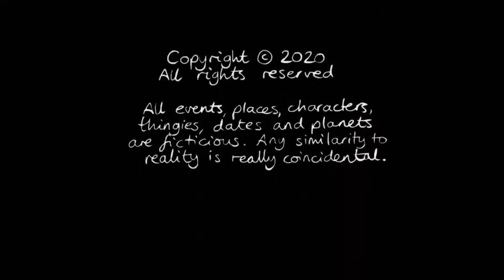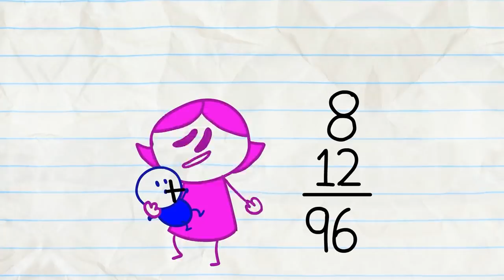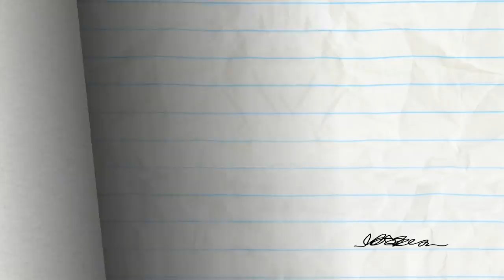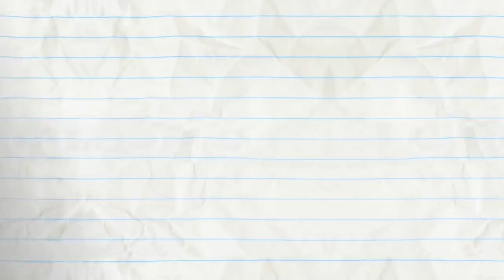Pencilmate Tries To Do Good in Less is Moral Animation | Cartoons | Pencilmation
3:23 - RUN OF THE TREADMILL

6:08 - THOUSAND YARD STEREO

8:48 - NEWBORN THIS WAY

11:39 - ACT YOUR RAGE

14:24 - MATHTERPIECE THEATRE

16:44 - THAT SINKING FEELING

18:34 - NO BUS NO FUSS

20:47 - THE HOLE STORY

23:16 - UNFARTED TERRITORY

26:03 - UFO OMG

27:38 - O PENCIL WHERE ART THOU?

29:40 - FRO-DOWN

31:55 - CARTASTROPHE